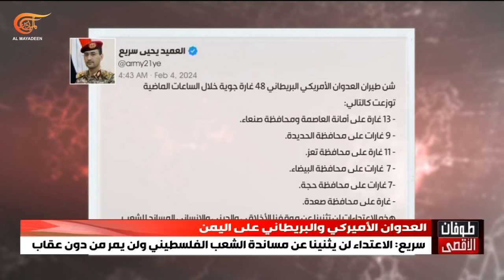سريع: الاعتداءات الأميركية لن تثنينا عن مساندة الشعب الفلسطيني ولن تمر من دون عقاب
أعلن المتحدث باسم القوات المسلحة اليمنية العميد يحيى سريع أن الطائرات الأميركية والبريطانية شنّت 48 غارة على عدد من المحافظات في الساعات الماضية، مستهدفة بثلاث عشرة غارة أمانة العاصمة ومحافظة صنعاء، كما شنّت تسع غارات على محافظة الحديدة إضافة إلى إحدى عشرة غارة على تعز وسبع غارات على البيضاء وسبع أخرى على محافظة حجة وغارة واحدة على محافظة صعدة. وأكد سريع أن الاعتداءات الأميركية لن تثني اليمنيين عن موقفهم المساند للشعب الفلسطيني ولن تمر من دون عقاب.